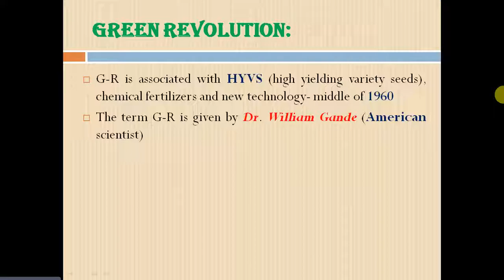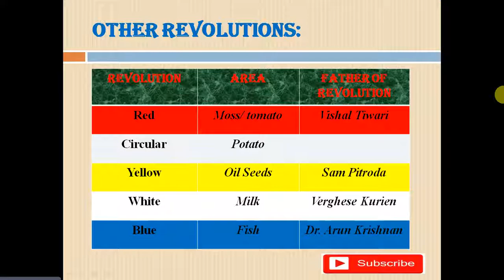Green revolution& other types for competitive exams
revolutions of agriculture & other..about green, red, white etc revolutions